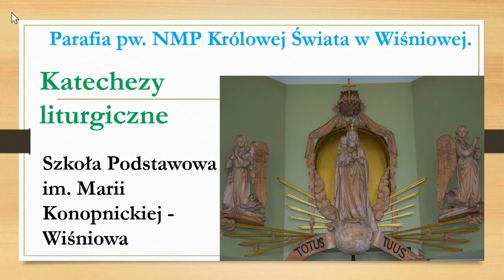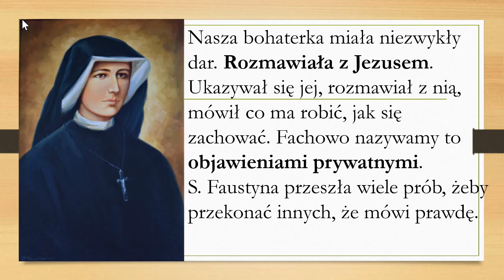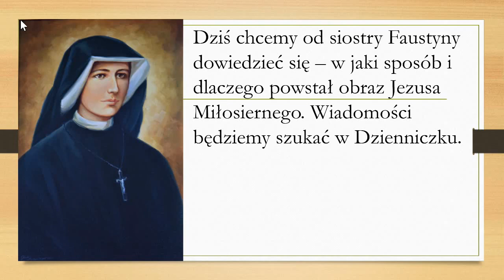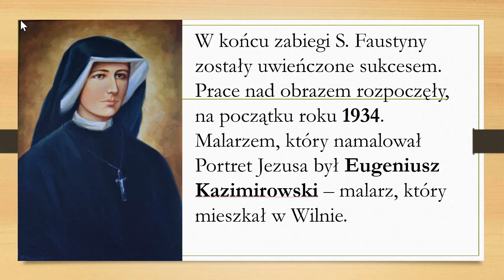Obraz Jezu Ufam Tobie 1